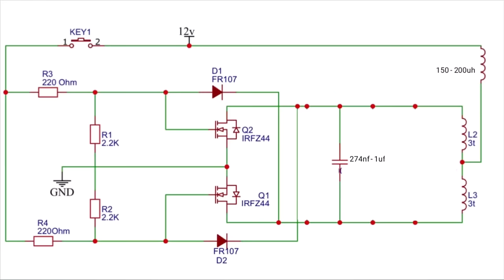Homemade Tiny but Powerful Induction Soldering Iron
Simple inductance meter circuit